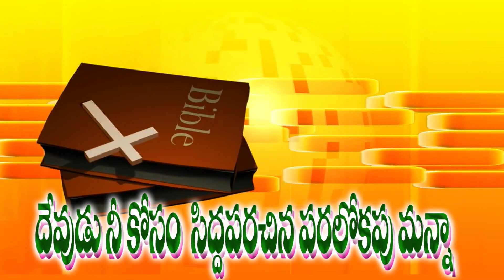27 పరలోకపు మన్నా (సువార్త )